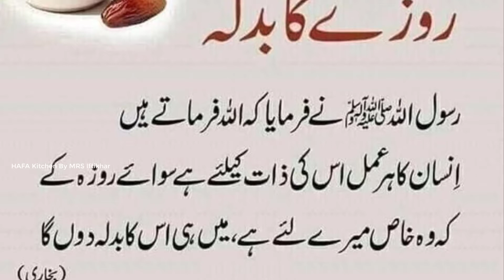This Burger CHANGED MY LIFE | Burger recipe| Better Than Fast Food Classic Smash Burger Recipe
Craving that "fast food" or diner-style burger? The Classic Smashed Burger fits the bill. Ooey gooey cheese is practically dripping off this beef burger with a toasted bun. Make this special sauce or top it with anything you like!